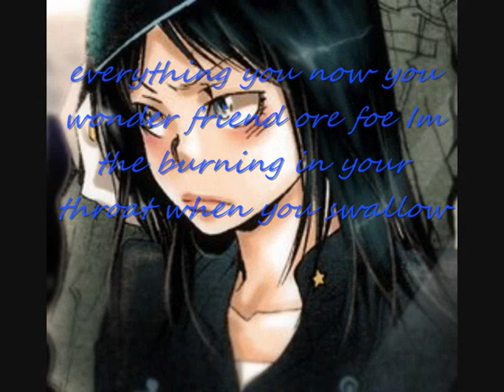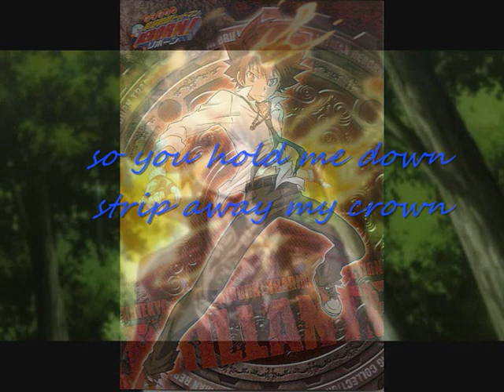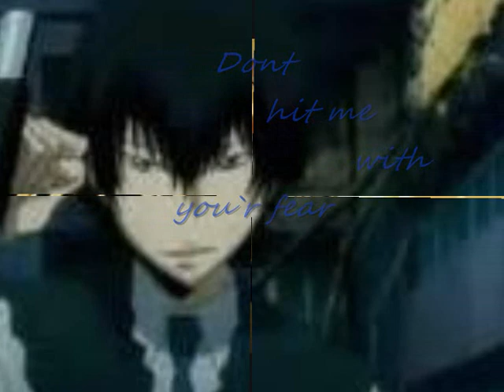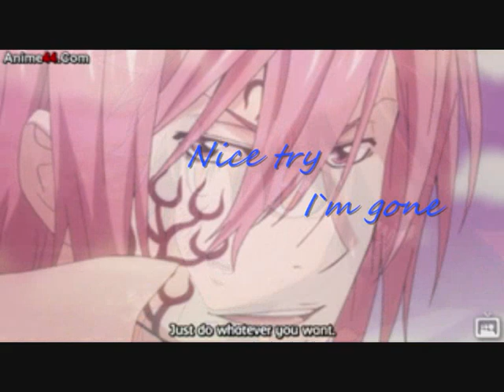Hitman Reborn sr71!! Goodbye AMV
Jag gillar värkligen Hitman Reborn och har gjort en lång tid nu. Hoppas ni gillar det :)

Ledsen för den dåliga tajmingen med texten i börja
Något hände när jag laddade över den till sidan.